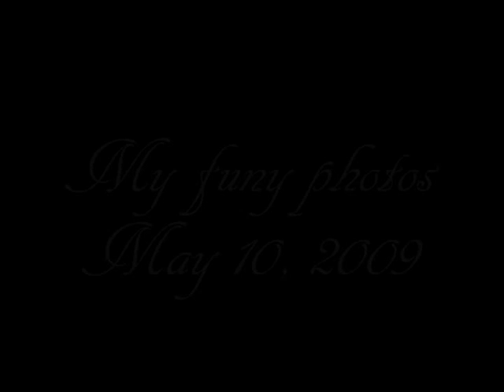iam the mega heros fan